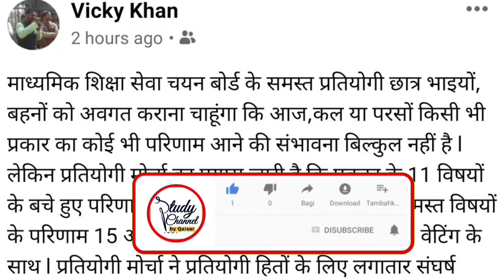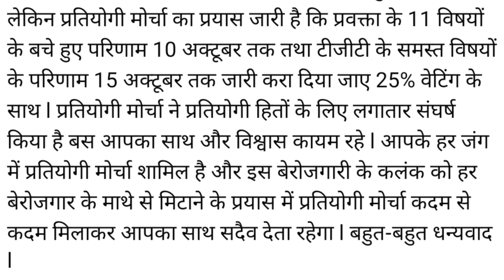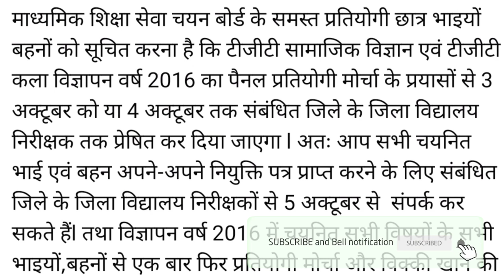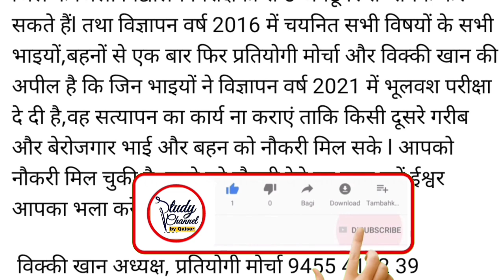चयन बोर्ड से खुशखबरी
Description About this Video :

Today In this Video I have discussed about 27000 New TGT PGT Vacancy in UP.

Topics Covered :

27000 New TGT PGT Vacancy in UP
UP TGT PGT 2021 CutOff
UP TGT PGT 2021 Passing Number